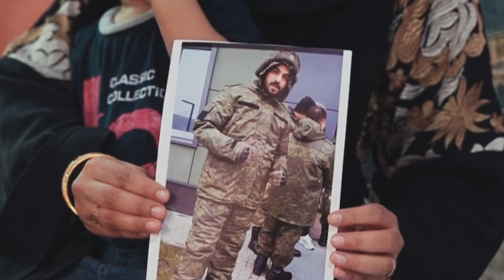មនុស្ស​ជាច្រើន​នាក់ត្រូវ​នគបាល​ឥណ្ឌាចាប់​ខ្លួន​ក្នុង​ប្រតិបត្តិ​ការ​បង្ក្រាប​បណ្តាញ​ក្រុម​ឆបោកមនុស្ស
មនុស្ស​ជាច្រើន​នាក់ត្រូវ​នគបាល​ឥណ្ឌាចាប់​ខ្លួន​ នៅក្នុង​ប្រតិបត្តិ​ការ​បង្ក្រាប​បណ្តាញ​ក្រុម​ឆបោកមនុស្ស